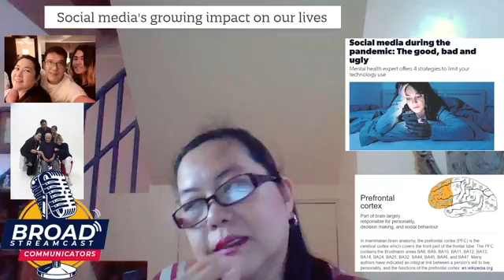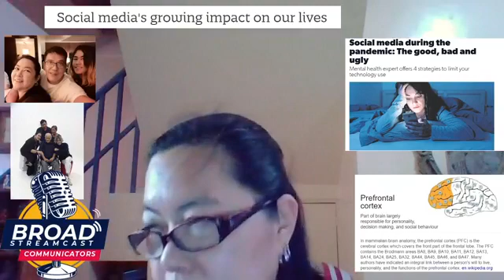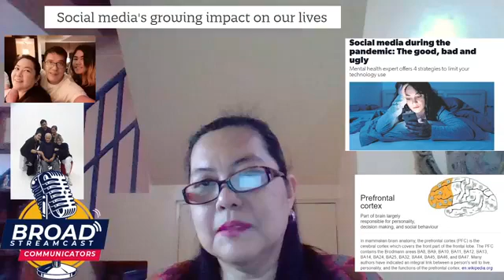Buhay Online w/ Techie mommy Jaye C. Bautista 04-12-2021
Buhay Online w/ Techie Mommy Jaye C. Bautista
Social Media's Impact on Our Lives